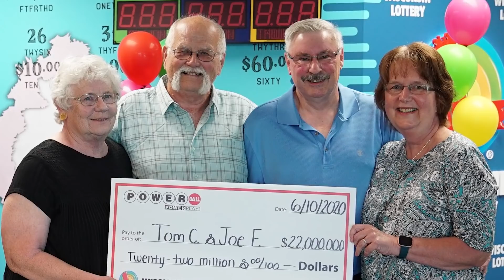$22 Million Wisconsin Powerball Winners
Meet WINsconsin's $22 Million Powerball jackpot winners! Friends Tom C. and Joe F. shook hands and swore if either one won the Powerball jackpot, they would split the winnings…no matter who bought the ticket.

Tom and Joe made good on that handshake when Tom realized a Powerball ticket he bought at Synergy Coop Exit 45 on 2100 County Rd. B in Menomonie for the June 10 drawing was the $22 Million jackpot winner!